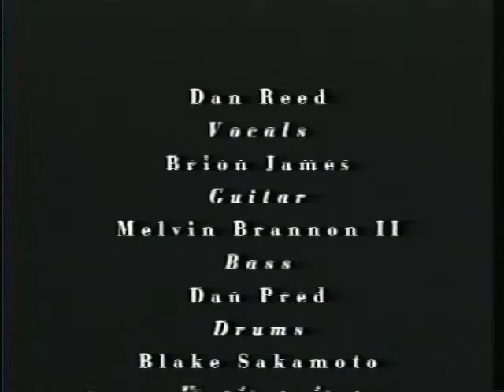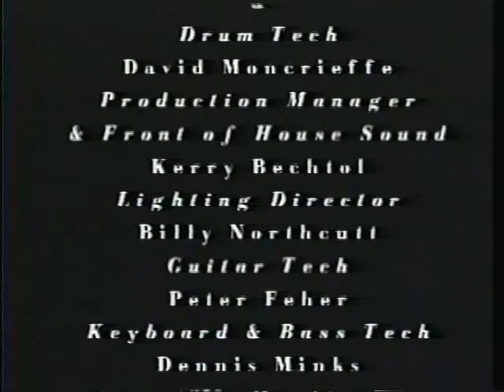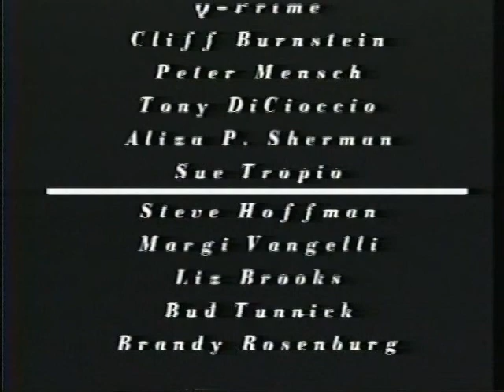Dan Reed Network Live At Last 1991-1992